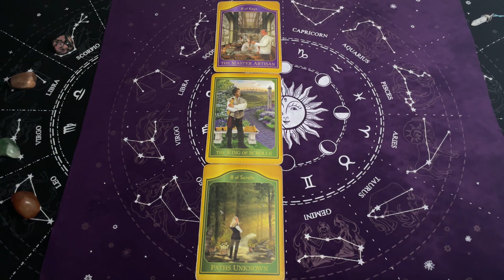Wodnik, 25-31 Marzec 2024, TYGODNIOWY SHORT Tarot Akaszy z Oobe Powieści